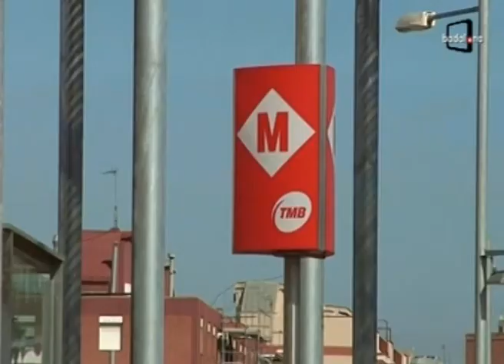Notícies TV Badalona: prioritat de l'alcalde per l'ampliació de la Línea 1 del Metro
Notícies TV Badalona: prioritat de l'alcalde per l'ampliació de la Línea 1 del Metro (extracte del debat cara a cara de Jordi Serra amb Xavier García Albiol)